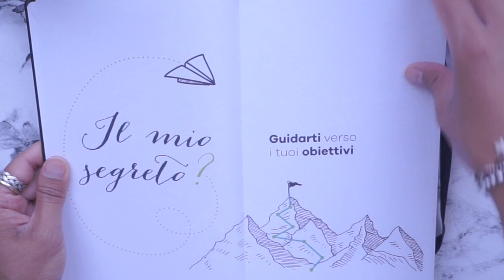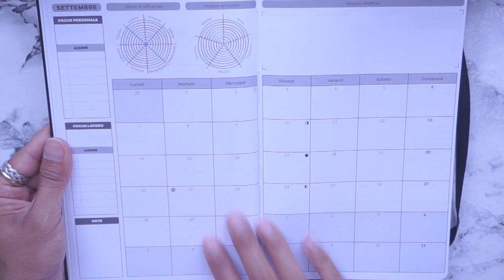📓NUOVA AGENDA: ORGANIZZAZIONE da Moleskine a Life Planner | Parte 1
Hola, eccomi con il video dell'agenda. Siete tornati a scuola?
Quest'anno ho optato per l'agenda Life Planner invece della mia solita agenda Moleskine. Inizierò la rubrica mensile sull'agenda per vedere effettivamente se utilizzo questa agenda o meno.
Qui vi mostro l'unboxing e la life planner vuota.
RINGRAZIO @Smibie Channel per avermi ispirata a ricreare contenuti

sperando di avervi tenuto compagnia, al prossimo video.
Carol Ann
WHO I AM ♡:
♡Name: Carol Ann
♡Date of Birth: June 9, 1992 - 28 years old
♡Profession: Nursing Student in the making
♡Home Town: Milan, Italy
♡Nationality: Filipina/Italian